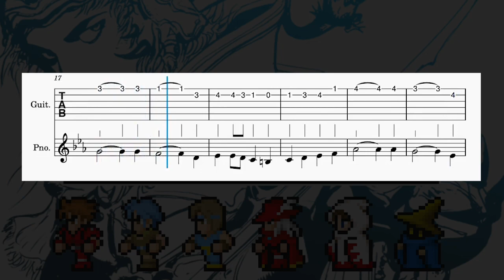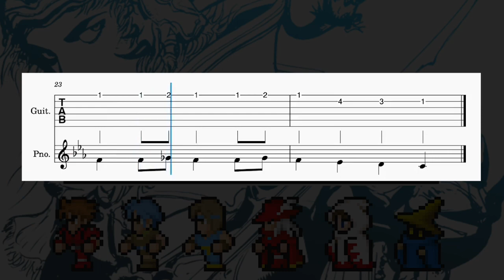FFXIV Main Theme - Guitar Tab + Sheet Music [Easy]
I bought my first guitar in 2021, inspired by the FF14 x Fender guitar. I found that playing gaming music was my main motivation, but the tabs available online were often too complex for beginners like myself. This frustration led me to give up on learning at times. So, I started creating beginner-friendly tabs. I also included the sheet music because I read many articles emphasizing the importance of understanding the notes we play. I hope that all of us will be able to play our favourite songs and continue learning to progress.

A WoL picked up the guitar again in April 2023.